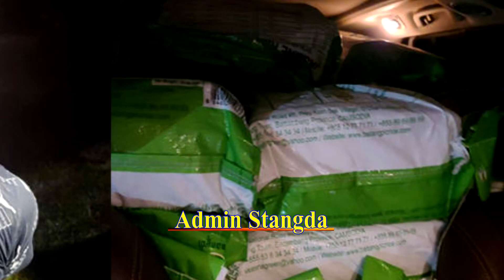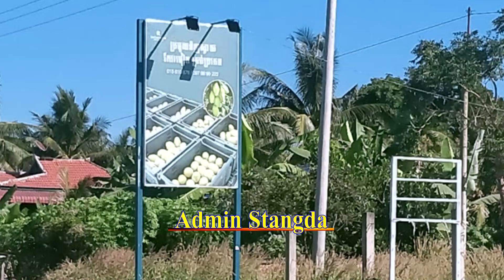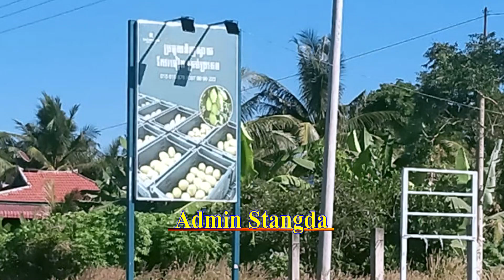Congratulations to Police on Cooperation in Suppressing Gangs in Kampong Speu Province